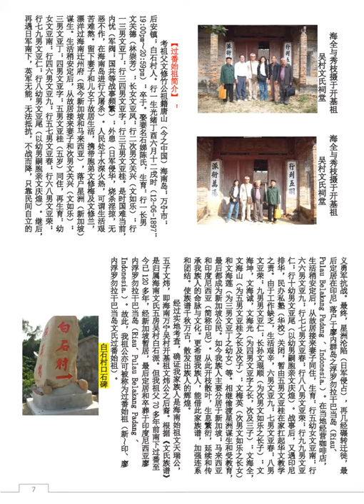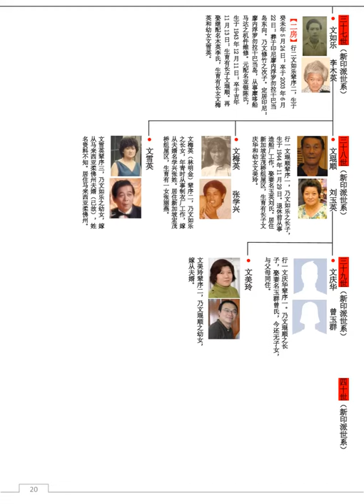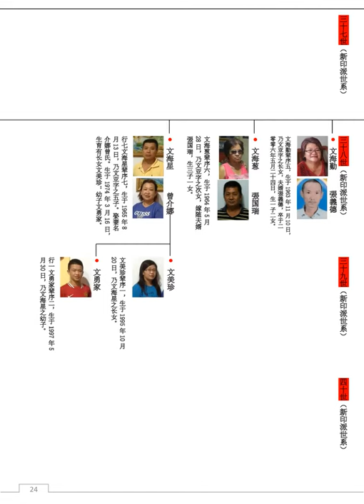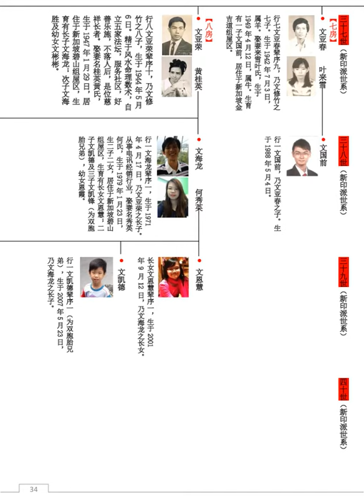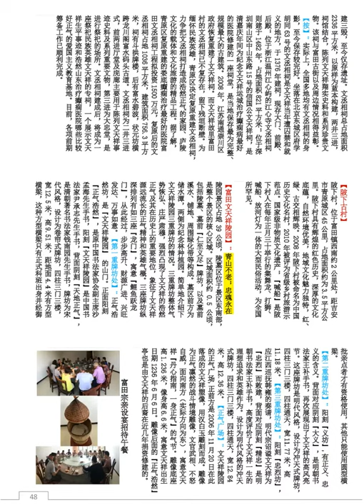新印文氏家族总谱 ~ 13-11-2020年新版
这本《新印文氏家族总谱》延自海南文氏五房(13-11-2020年新版) 《Singapore & Indonesia Boon Family Tree》From China Hai Nan Dao Fifth Room Boon Family Tree (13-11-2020 New Version)。
是由新加坡文海全中医医学硕士编著。怀着寻根的坚定信念，领着新印胞亲，走遍海南岛和江西永新及富田文天瑞与文天祥故居。
【新印文氏过番始祖简介】 ：
考祖父文修竹公祖籍唐山（今之中国）海南岛；万宁市；后安镇；白石村人。行一生光绪丁酉六月十二戌时（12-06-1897；19:00pm～20:59pm）；卒于。娶妻名石娣陈氏，生育：行一长男文关德（林崇芳）；长女文亚凤；行二次男文关兴（文如乐）；行一三男文亚丁；行三四男文亚字；行三五男文亚桂。是时国难当前，内忧（军阀；国共等战事频繁）；外患（日军侵华，烧杀淫掠，无恶不作，在海南岛进行大屠杀）。人民处于水深火热，可谓生活艰苦难熬。留下妻子和儿女于故居生活，携带胞弟文修梅及文修兰，漂洋过海南迁州府（现今新加坡和马来西亚），落户星洲（新加坡）谋生。生活稍安定后，从故居接来妻子和次男文关兴（文如乐）；三男文亚丁；四男文亚字；五男文亚桂（五岁）同住，再生育：幼女文亚南；行四六男文亚九；行五七男文亚春；行六八男文亚荣；行七九男文亚仁；行八幼男文亚尾（以幼男嗣胞亲文庆煌）。继后，再遇日军南下，英军无能，无法抵抗，不战而降，只靠民间自立的义勇军抗战。最终，星洲沦陷（日军侵占），再几经碾转迁徙，最后定居在印尼,落户于廖内群岛之浮罗勿拉干巴当岛（Riau、Pulau Belakang Padang 、Indonesia.）。在当地经营咖啡店，生活稍安定后，从故居接来妻子同住，生育：行五幼女文亚南；行六六男文亚九；行七七男文亚春；行八八男文亚荣；行九九男文亚仁；行十幼男文亚尾（以幼男嗣胞亲文庆煌）。战事后，又遇印尼排华，民办私塾（华校）关闭，暂由五男文亚桂在家扛起华文教学之责。由于工作缺乏，生活艰辛，六男文亚九；七男文亚春；八男文亚荣；九男男文亚仁；长孙文琨顺（为次男文如乐之长子）；文海坤，文海诚，文海光（为四男文亚字之长，次及三子）；文海全，文海山（为五男文亚桂之长及次子）；文梅英（次男文如乐之长女）和文海莲（为三男文亚丁之幼女）等。相继偷渡星洲谋生和受教育，最后都成为新加坡公民。如今我族人主要分居于新加坡；马来西亚和印度尼西亚（简称印尼）。从此开枝散叶，生息繁衍，延续和传承我族人的命脉与文化。更希望我族人，能借此家族谱，加强连系和团结。使族谱千秋万古，散发出族人的辉煌。
经过实地考查，确证我家族人是海南始祖文天瑞公，五子文炜，即海南万宁吴村开基祖文炜公之后裔。根据《文氏族谱》是归属海南文氏五房吴村白石派。但我祖父70多年前南下过番至今已120多年，经新加坡暂居，最后定居和卒葬于印度尼西亚廖内浮罗勿拉干巴当岛（Riau、Pulau Belakang Padang 、Indonesia.）。故此，我祖公亦可被称为过番始祖（新～印、廖内浮罗勿拉干巴当岛文氏过番始祖）。